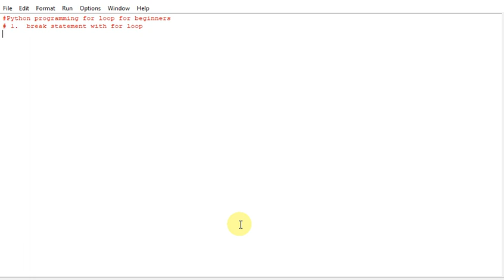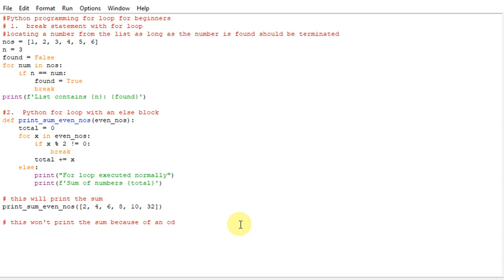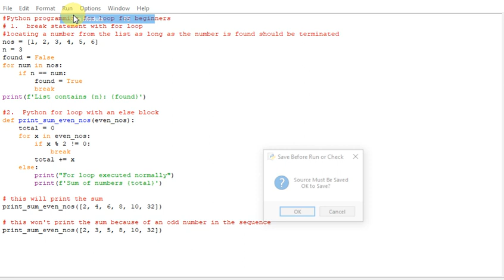Python programming for loop for beginners